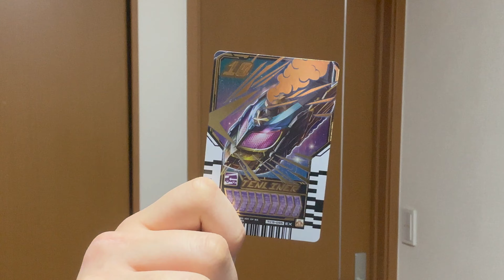仮面ライダーアイアンガッチャード 変身ポーズ やってみた(第24話ver)